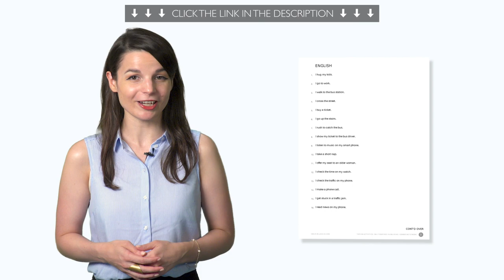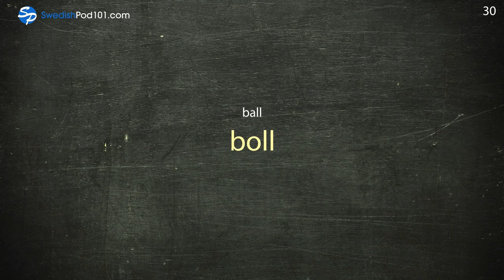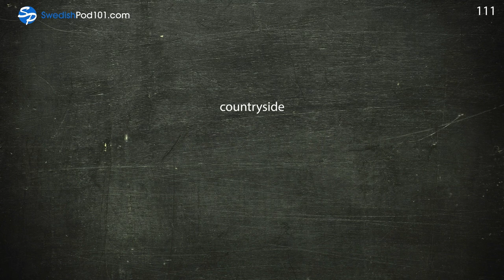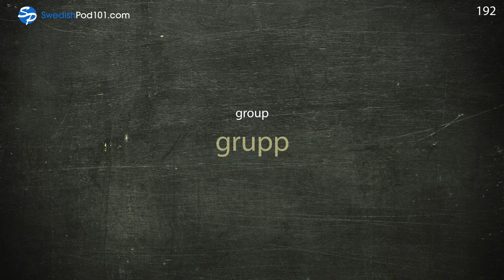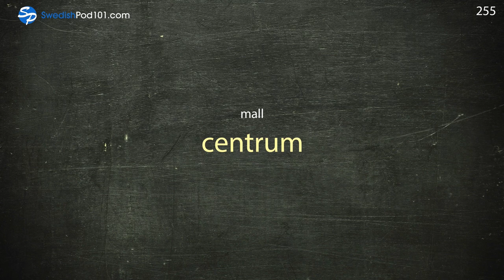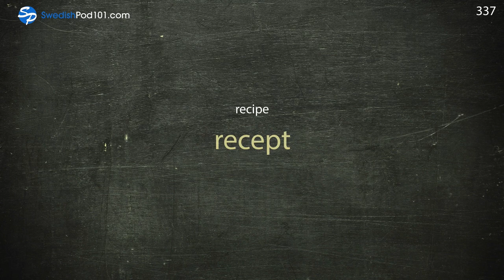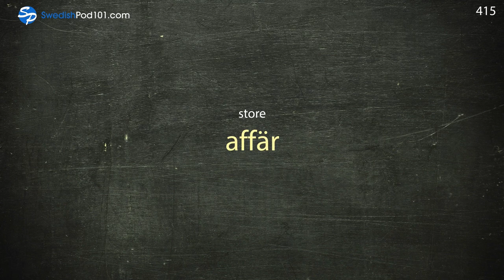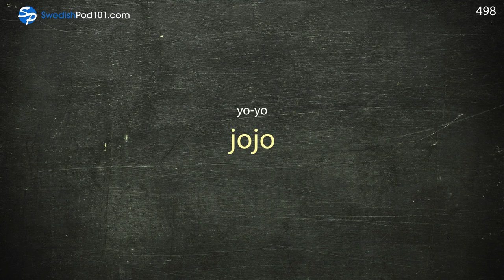Your Monthly Dose of Swedish - Best of September 2019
In this best of September 2019, we will review all the topics and lessons released this month on the channel. This is THE place to start if you want to learn Swedish, and improve both your listening and speaking skills